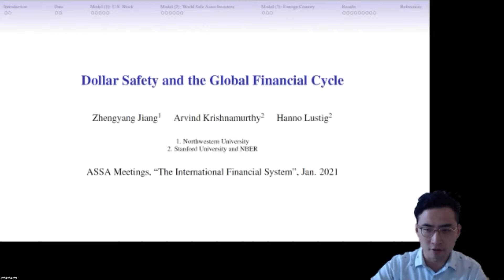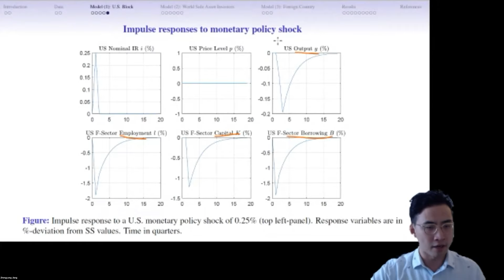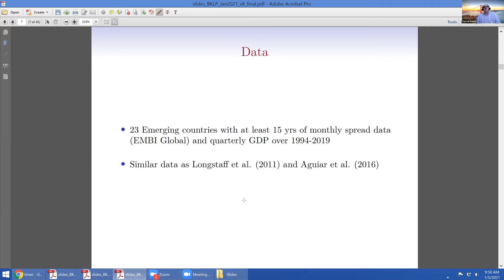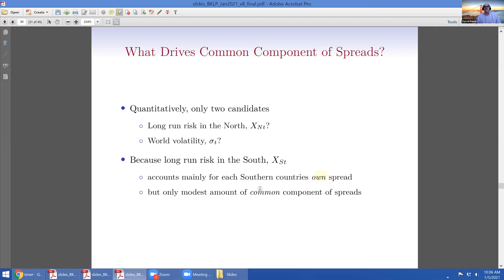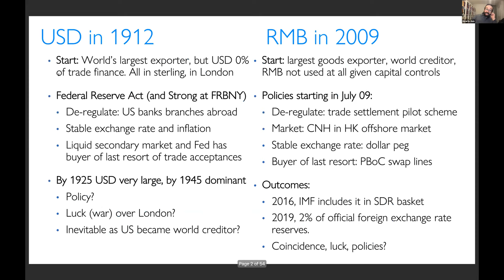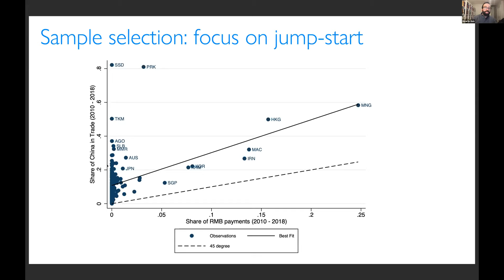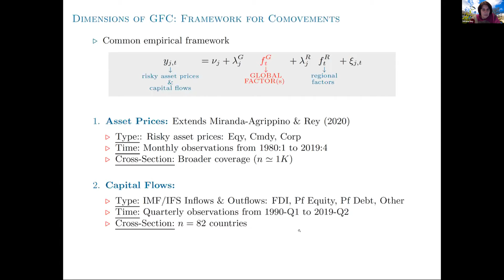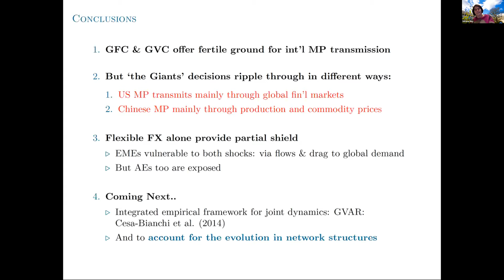ASSA 2021 SED Session: "The International Financial System"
The International Financial System, Paper Session
 Tuesday, Jan. 5, 2021

Hosted By: SOCIETY FOR ECONOMIC DYNAMICS
Chair: Lawrence Joseph Christiano, Northwestern University

"Dollar Safety and the Global Financial Cycle"
Zhengyang Jiang, Northwestern University
Arvind Krishnamurthy, Stanford University
Hanno N. Lustig, Stanford University

"World Financial Cycles"
Yan Bai, University of Rochester
Patrick Kehoe, Stanford University
Fabrizio Perri, Federal Reserve Bank of Minneapolis

"Jumpstarting an International Currency"
Ricardo Reis, London School of Economics
Saleem Bahaj, Bank of England

"Global Footprints of Monetary Policies"
Silvia Miranda-Agrippino, Bank of England
Tsvetelina Nenova, London Business School
Hélène Rey, London Business School